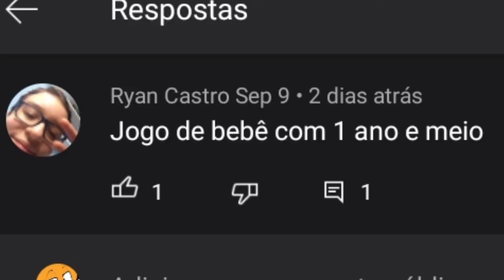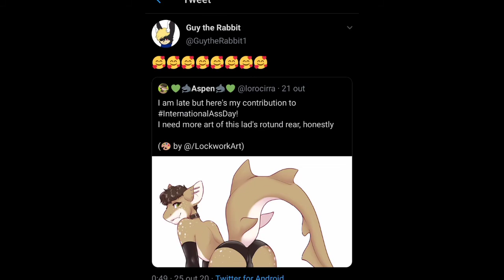O GUY KKKKKKKKKKKKKKKKKKKKKKKKKKKKKKKKKKKKKKKKKKKKKKKKKKKKKKKKKKKK